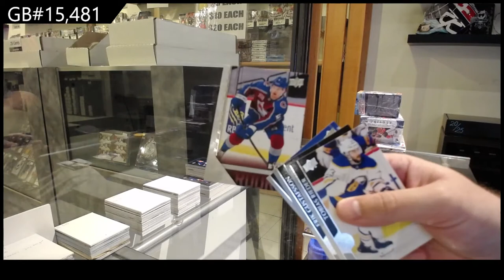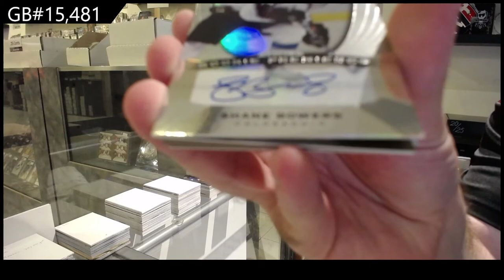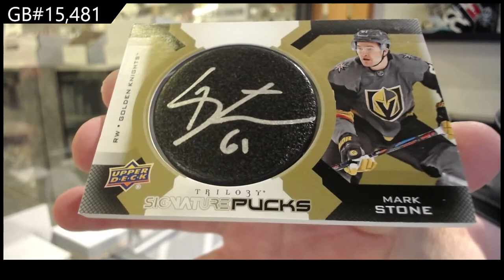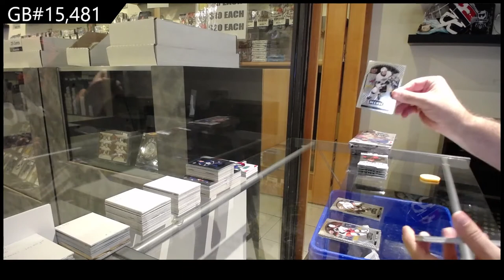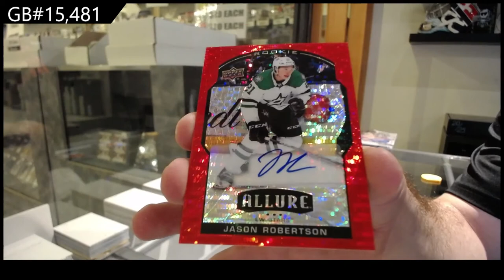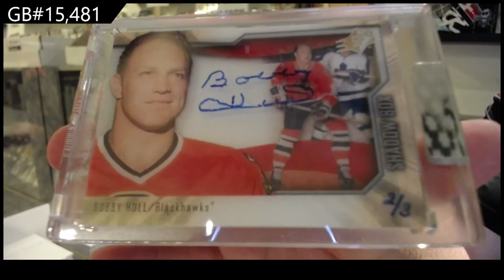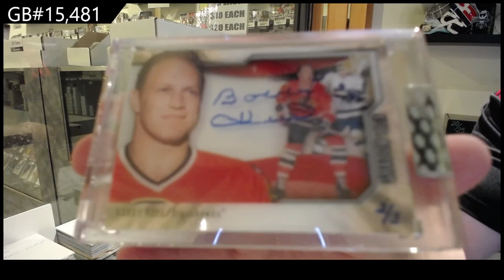6 Box Hockey Mix Break With BuyBacks - C&C GB #15,481